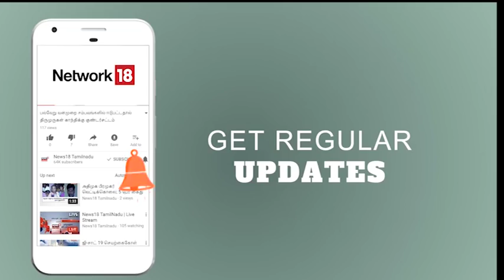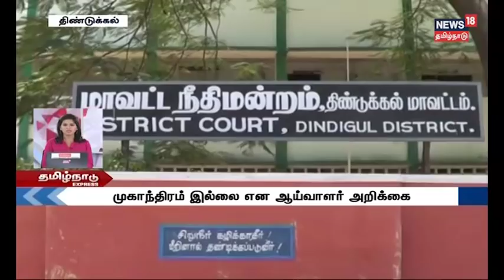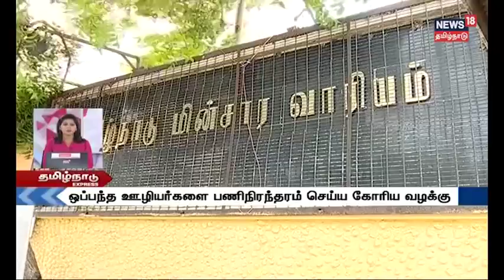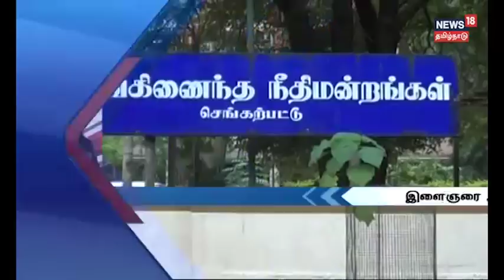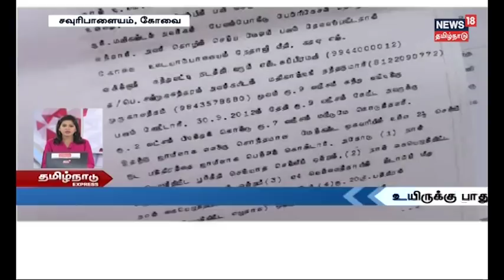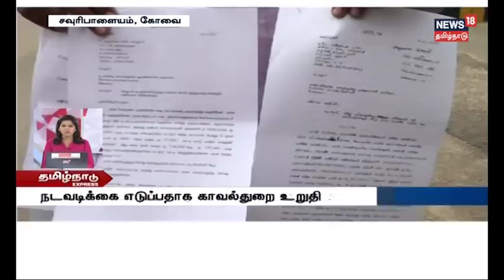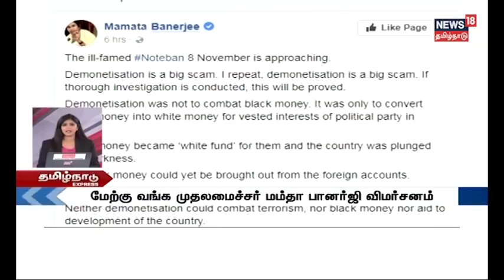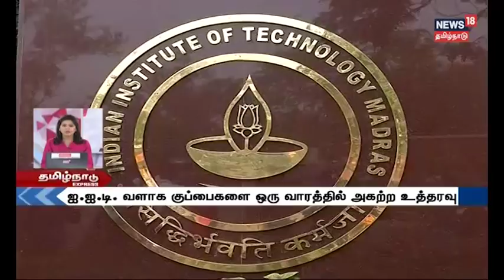மதுரையில் திமுக சார்பில் போராட்டம் | மு.க. ஸ்டாலின் போராட்டத்தில் கலந்துக்கொள்கிறார் | News18 TN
மதுரை அண்ணா நகர் பகுதியில் திமுக சார்பில் போராட்டம், திமுக செயல் தலைவர் மு.க. ஸ்டாலின் மதுரை சென்றடைந்தார். பணமதிப்பிழப்பு அறிவித்து இன்றுடன் ஓராண்டு நிறைவு. இன்று கருப்பு தினம் என எதிர்க்கட்சிகள் போராட்டம். மேலும் பல முக்கிய செய்திகளுடன் நியூஸ் 18 தமிழ்நாடு.